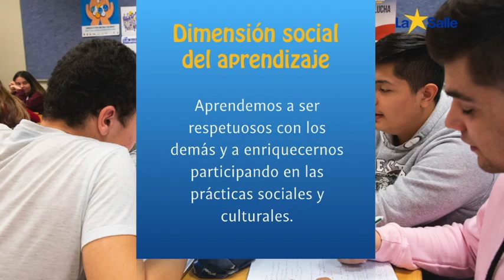Principios pedagógicos NCA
Conoce los principios pedagógicos que sustentan nuestra propuesta educativa